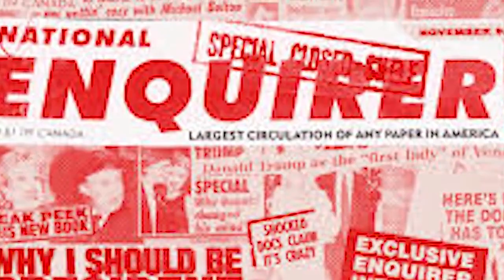REVEALED: Meghan was Gobsmacked and Cracked After Only 4 Days of Marriage